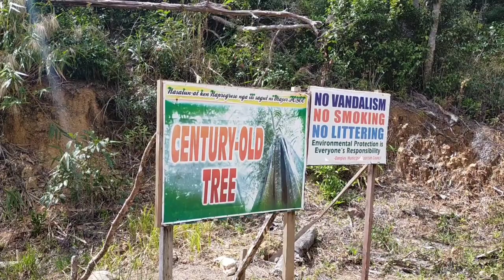NAGAPARAN,DANGLAS,ABRA CENTURY OLD TREE 💚(vlog#29)JANET MANUEL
love,
Janet💚